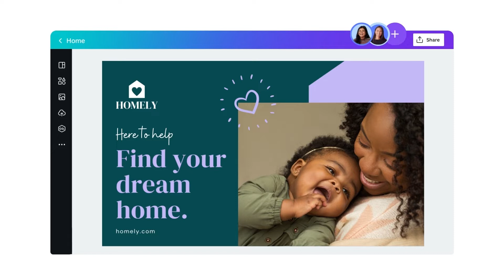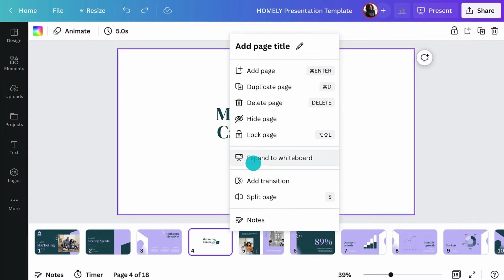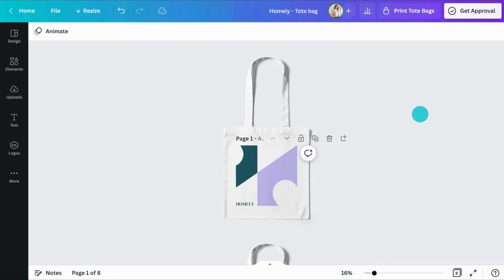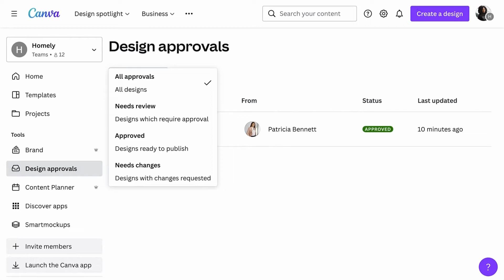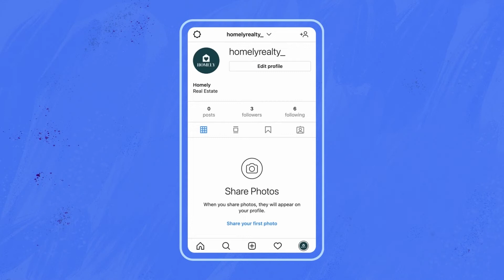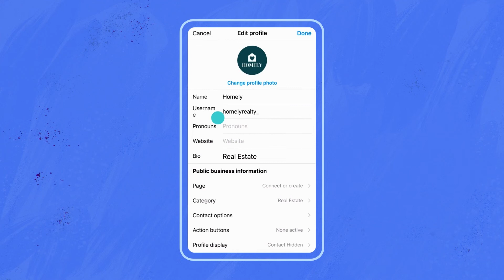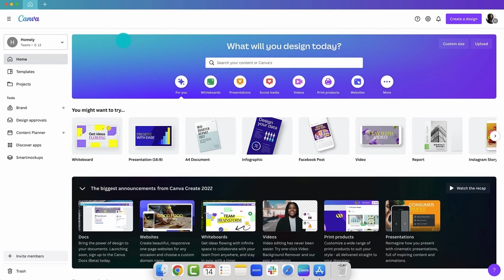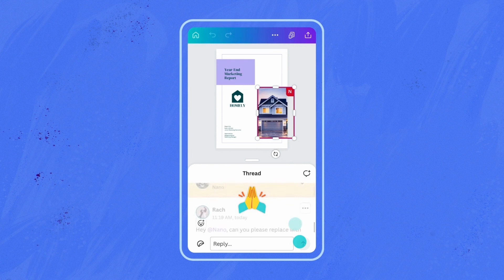Streamline team collaboration and design workflows in Canva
Canva for Teams takes the effort out of teamwork. From sharing design feedback, approving designs, managing social posts, to incorporating Canva with other workplace tools. As your all-in-one workplace design tool, Canva empowers teams to create their best work together - no matter the team size, function, or industry.

► How to efficiently collaborate in real-time
► How to prepare impactful brainstorming sessions
► Ways to streamline design approval workflows

⏳ TIMESTAMPS
00:00 What you will learn today
00:44 How to collaborate in real-time with Canva for Teams
01:43 Tips to create brainstorming sessions
02:41 How to easily approve design workflows
03:27 Ways to plan and schedule content for social media
06:10 How to integrate Canva with offsite tools and software
07:09 Wrapping up

✨ Are you onboarding your team on Canva? Check out this site for customizable resources and create a personalized onboarding experience for your team.

Keen to learn more?

⚙️ Team Administrator onboarding series
Did you enjoy this video?